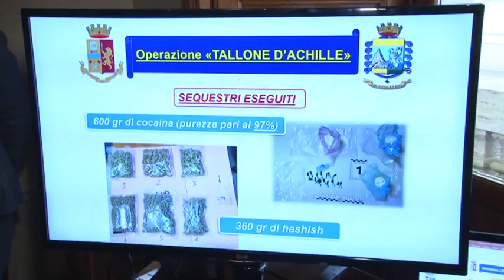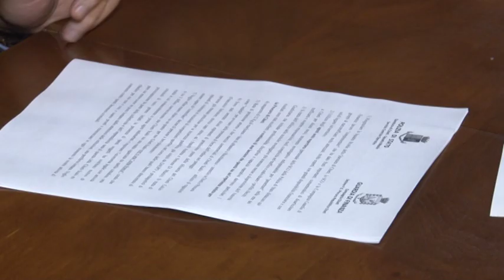Tre bande di spacciatori nel chietino, in manette 25 persone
Polizia e Guardia di Finanza hanno scoperto tre bande dedite allo spaccio. Gli investigatori si sono serviti anche di agenti sotto copertura e dopo un anno e mezzo di indagini hanno arrestato 25 persone. Tra loro anche un capoultrà della tifoseria del Chieti calcio.